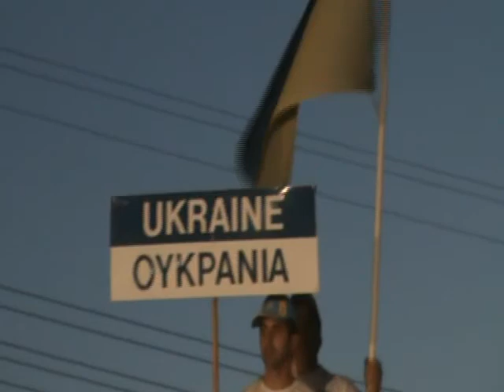SPORTING - 2008 - OPEN XXX - WORLD CHAMPIONSHIP F.I.T.A.S.C.- CYPRUS, UKRAINE TEAM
Украина первый раз была представлена на 30- Чемпионате Мира по Спортингу.
F.I.T.A.S.C. позволил на участи в этих соревнованиях Сергею ИсарЫку.
Ukraina  pierwszy raz była przedstawiona na 30-Mistrzowstwach Świata w Stortingu .
 F.I.T.A.S.C. pozwolił na  uczestnictwo w tych zawodach Sergija Isaryka .
Ukraine was introduced for the first time for the 30th World Championship held in Storting.
F.I.T.A.S.C. allowed Sergij Isaryk to participate in this competition.